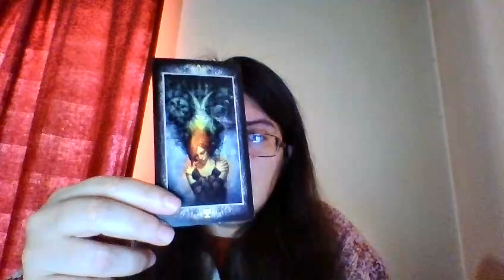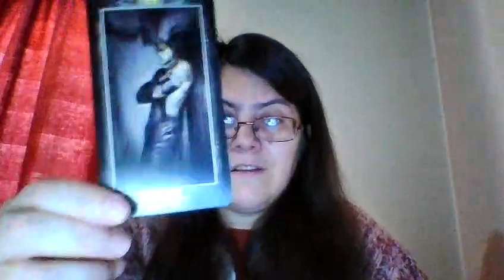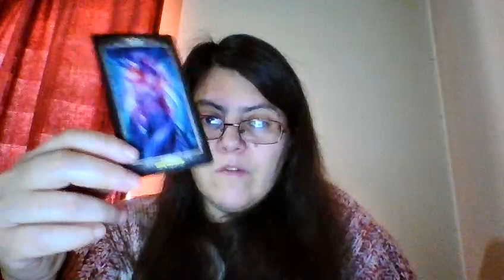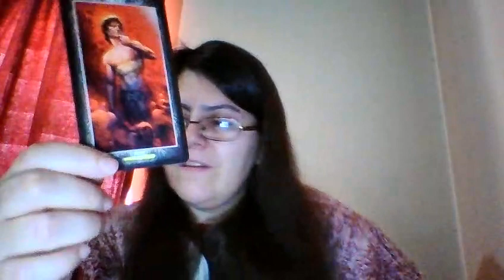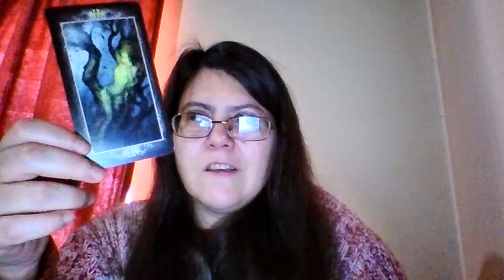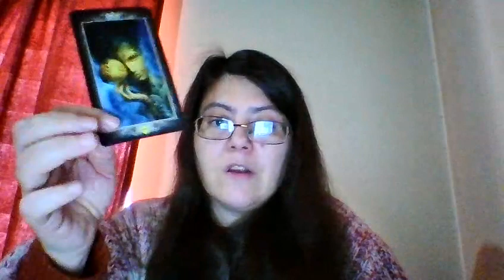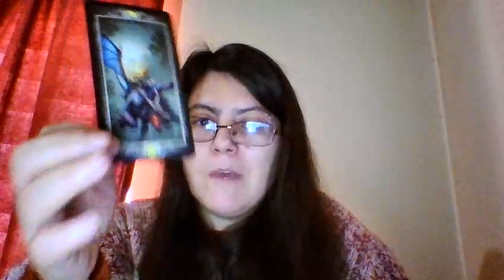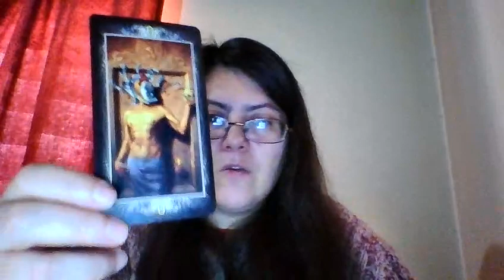Leitura de Astrologia e Tarot: PEIXES DEZEMBRO 2016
(PODE GANHAR UMA LEITURA DE TAROT MENSAL GRATUITA. TODOS OS MESES HÁ UM VENCEDOR!)